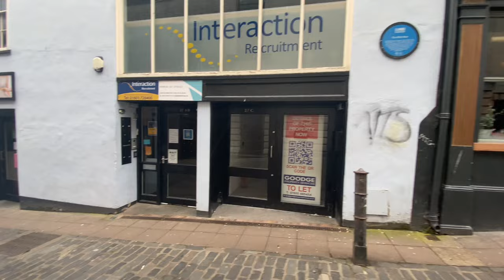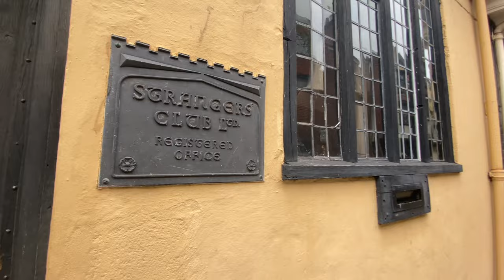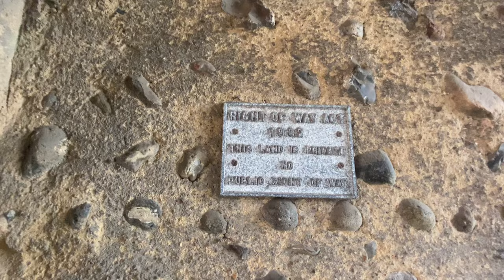Norwich Norfolk | Norwich City afternoon Walk on a busy Bank Holiday weekend (May 6, 2023)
Norwich City afternoon Walk on a busy bank Holiday weekend .

Please give this video a thumbs up as that's extremely important and also encourages YouTube to suggest my videos to other viewers who might be interested. Thank you!

Riversidewalks